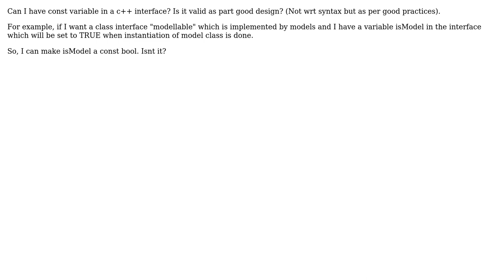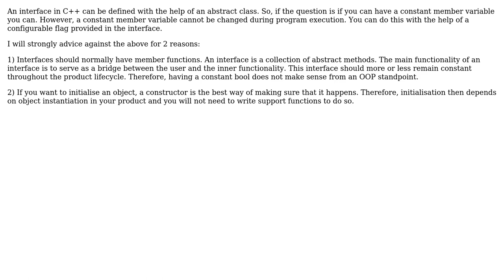Software Engineering: const variable inside a c++ interface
With thanks & praise to God, and with thanks to the many people who have made this project possible! You are responsible for your own actions.